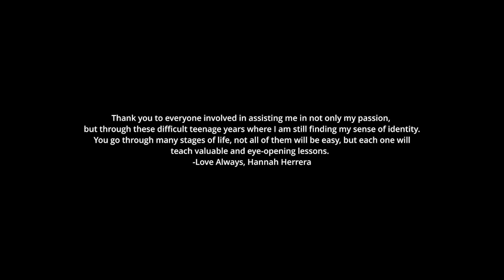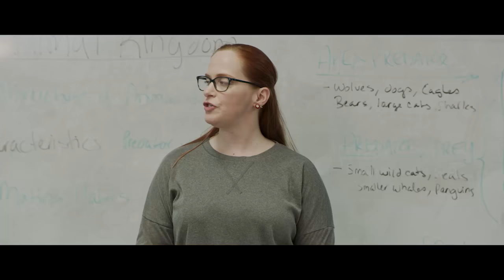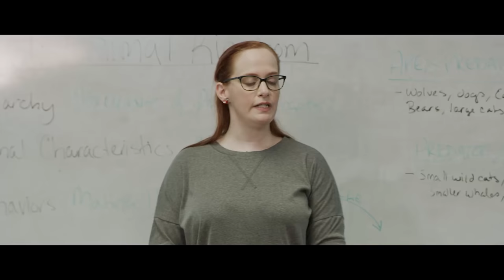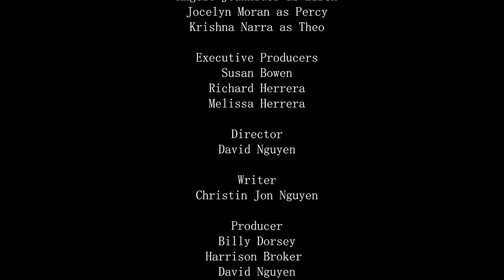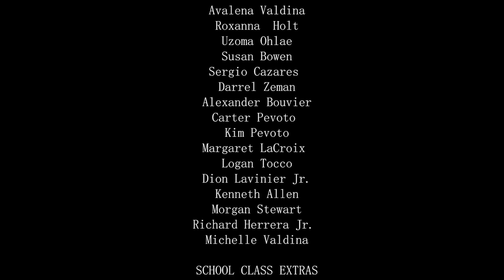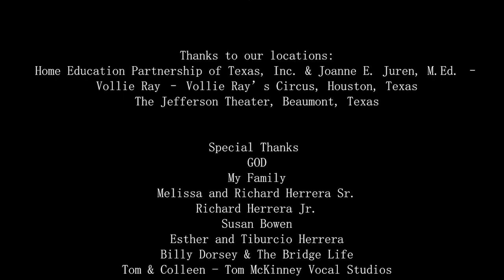On the Stage - starring Hannah Herrera and featuring the song The Stage from her debut EP Stages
On the Stage is a short film based on the song The Stage. It is designed to represent overcoming vulnerability, self-growth, and development of your abilities and relationships with those around you, especially during the younger years of life when discovering who we can become even when faced with obstacles or challenges.

Directed by David Nguyen - An Ox Pictures production
Music Produced by Billy Dorsey
Hannah Herrera Music
Shane Stevens

See credits in the film for additional credit acknowledgements